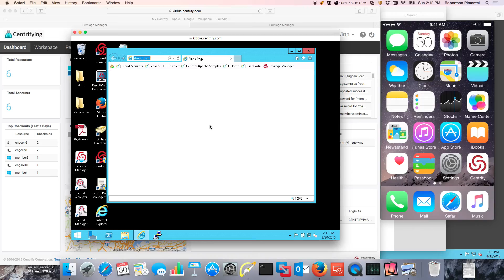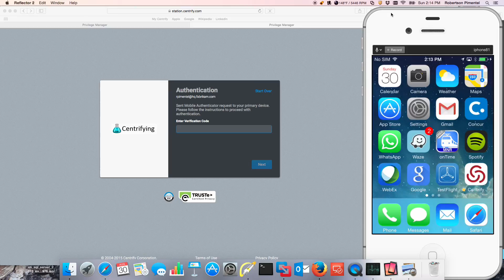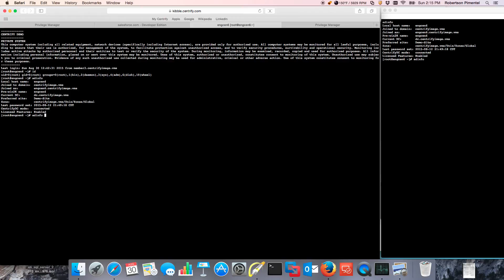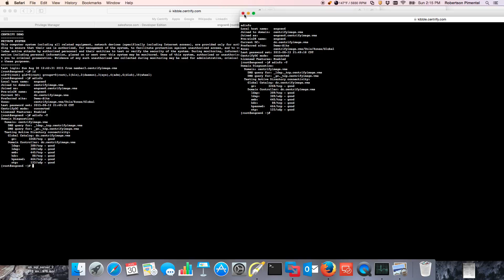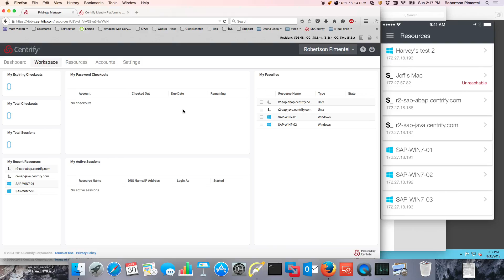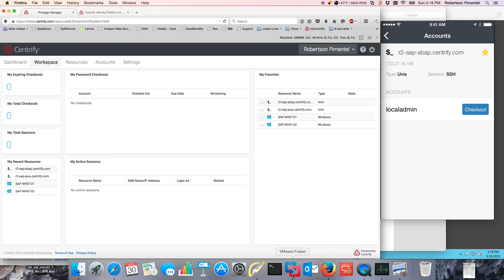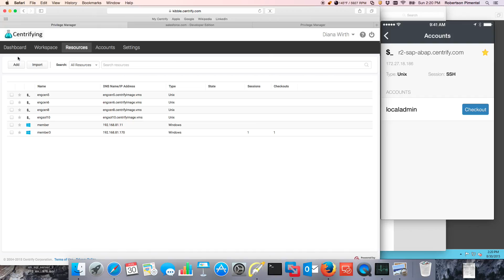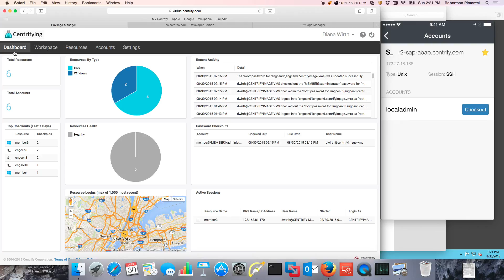Centrify CPS Overview in 10 Minutes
- What's Centrify CPS
- User Experience
- Multi factor Authentication with GeoFencing and REST
- Privilege Session Brokering - Watch/Terminate
- Shared Account Password Management
    - Assisted Login (no password known)
    - Clipboard or Screen
    - From mobile device with TouchID
- End-to-End auditing